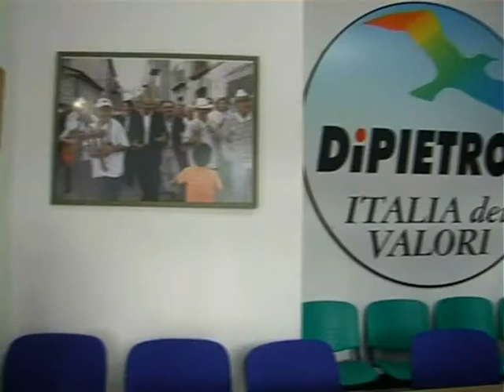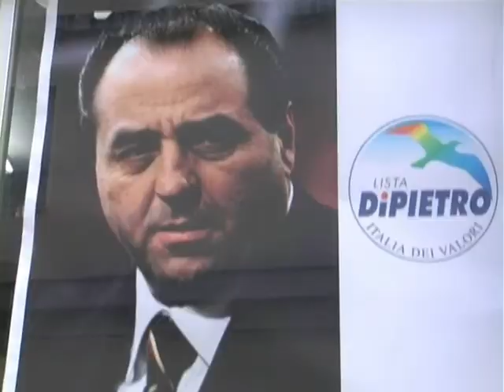Cilli e Palomba annunciano Di Pietro.flv